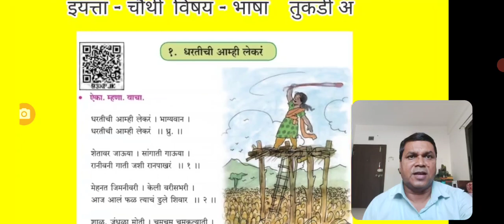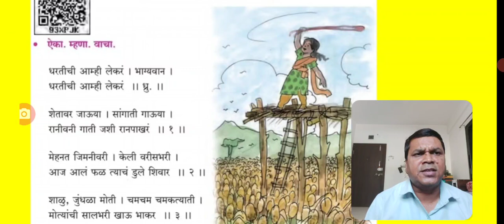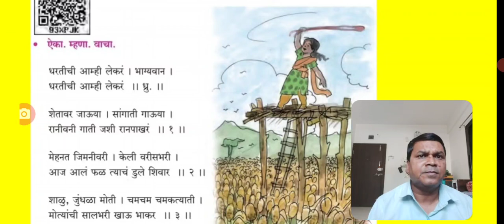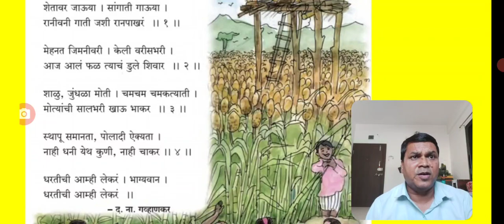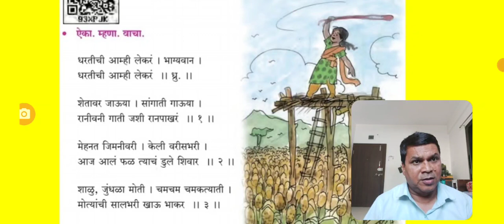धरतीची आम्ही लेकेरं श्री.नवनाथ विष्णु सांगळे सर जि.प.प्राथमिक शाळा - मनेगाव ( sangalesir )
धरतीची आम्ही लकेरं  श्री.नवनाथ विष्णु सांगळे सर जि.प.प्राथमिक शाळा - मनेगाव ( sangalesir )